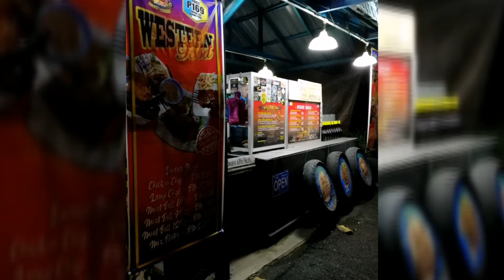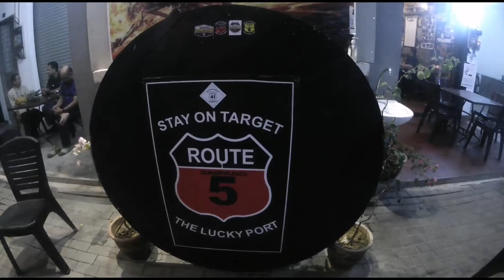Kembara ROUTE Malaysia